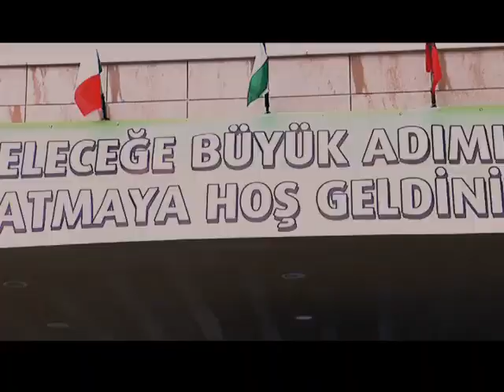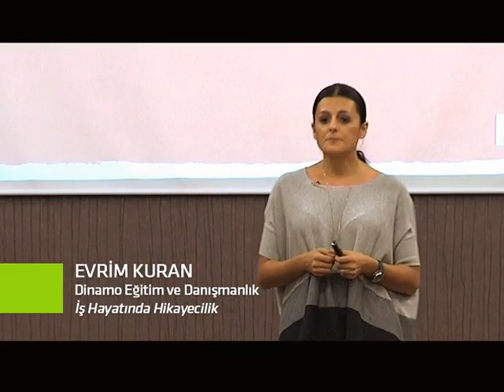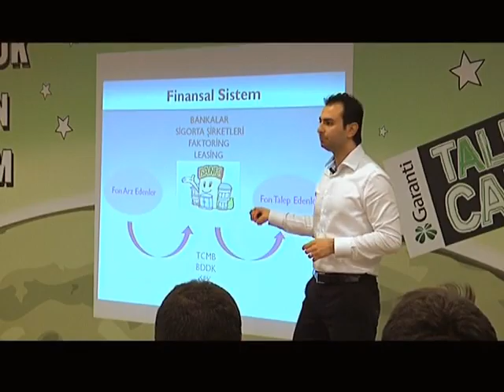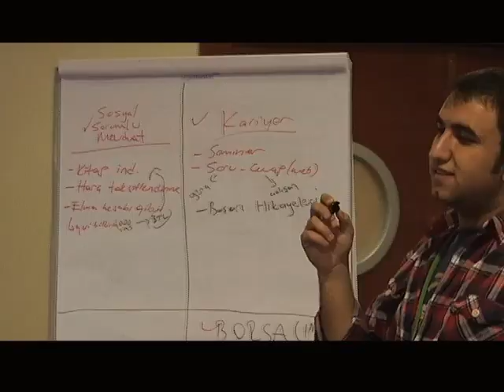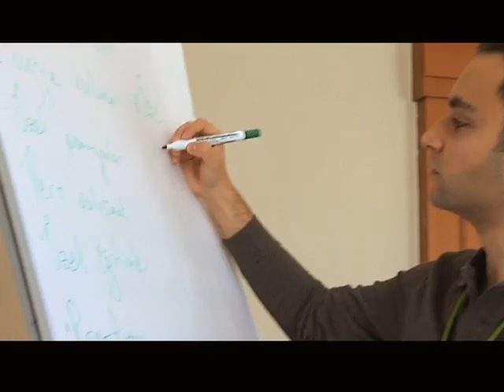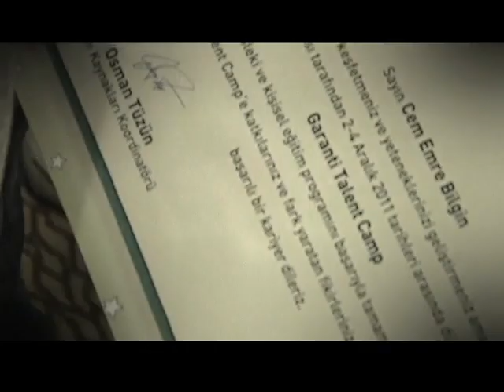Talent Camp / Aralık 2011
2007 yılından beri yılda 3 kere düzenlediğimiz Talent Camp ile, kariyer planı yapan üniversite öğrencilerinin mesleki ve kişisel gelişimine katkıda bulunarak, potansiyellerini keşfetmelerine yardımcı oluyoruz. Talent Camp'e katılan öğrenciler, çok değerli eğitimcilerden ve iş dünyasının profesyonellerinden eğitimler alarak, kariyerlerine ilk adımı daha bilinçli atmak üzere gelişimlerine yatırım yapıyorlar.

Garanti BBVA